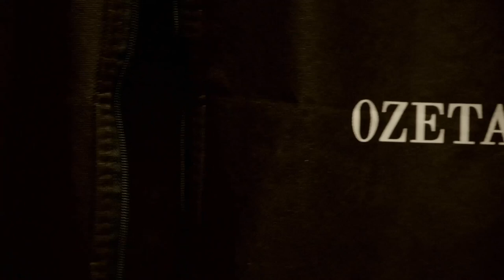Úvod - Show Jana Krause 22. 6. 2022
Jiří Procházka, Marie Drahokoupilová, Aneta Baklová.

TV premiéra 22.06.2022 – 24. epizoda XIII. řady Show Jana Krause

V tomto dílu Show Jana Krause se představili zápasník MMA Jiří Procházka, herečka Marie Drahokoupilová a hlídačka (au-pair) exotických mazlíčků Aneta Baklová.

0:00 – úvodní znělka pořadu
0:55

👉 PODPOŘTE EMILA! 😉